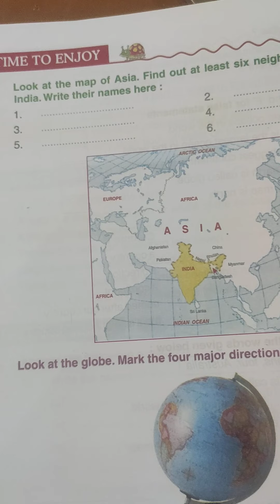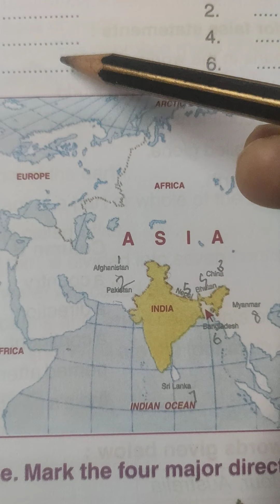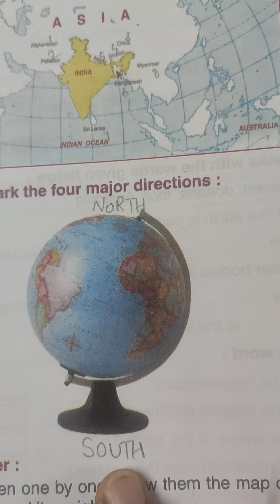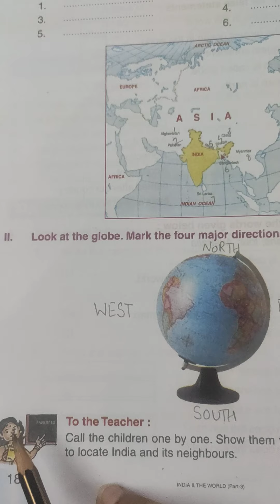Sst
Page no.-18